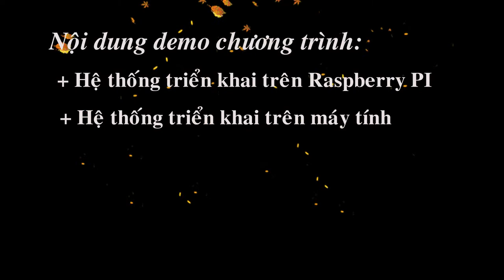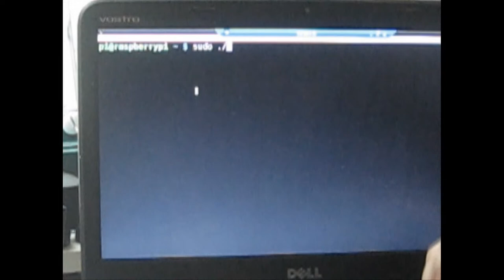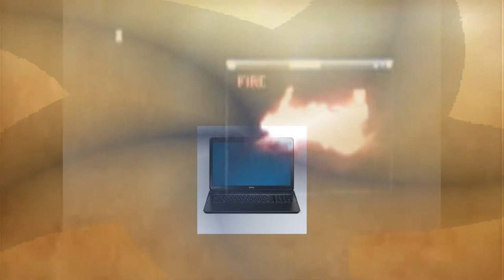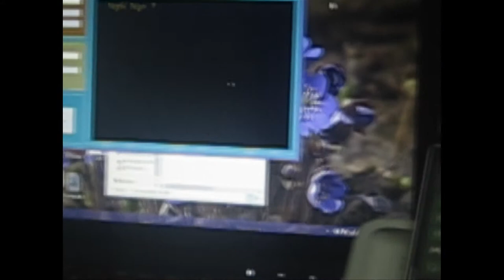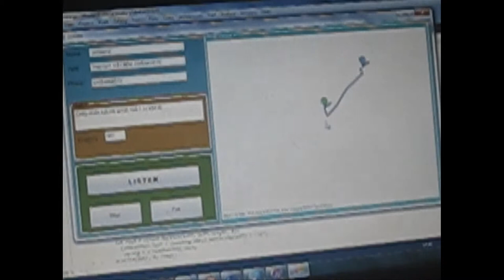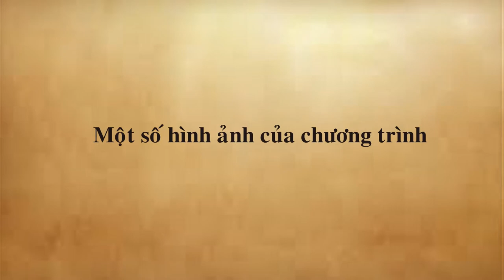Fire Detecting and Warning in real time system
System detects fire and after that It warns to the host throught module SIM and warns to Server ( Fire protection Center) through internet network.